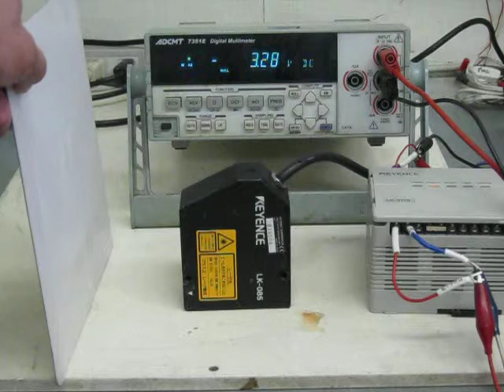KEYENCE LK-085 The sensor head 動作確認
このセンサヘッドをアンプ（LK-2110）に接続し、ヘッドの前8cmに厚紙をレーザを反射させ、厚紙を前後させることで、アンプからのDC電圧（0～±5V）が出ることをマルチメータで確認しました。